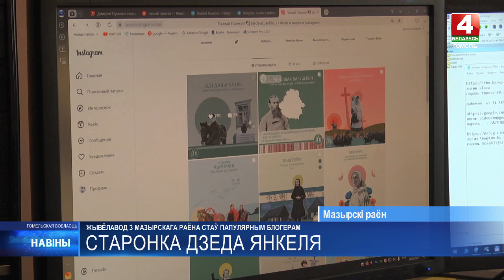Под Мозырем молодой блогер-животновод «Дзед Янкель» имеет 20 000 подписчиков в Instagram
Харизматичный молодой человек Игорь Гайкевич инстастраницу завел 4 года назад, но даже не ожидал, что она наберет такую популярность.

Это любовь к Беларуси и белорусам, увлечение родной природой, культурой и фольклором. Игорь и разговаривает, и ведет страницу на уникальном мозырско-туровском диалекте.